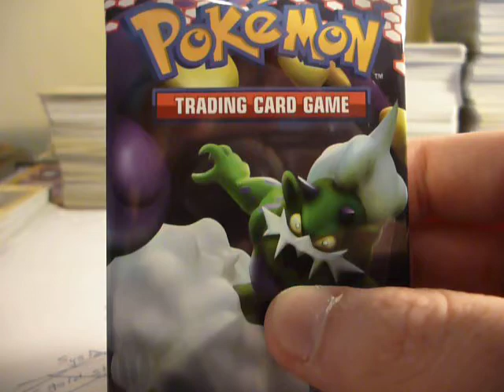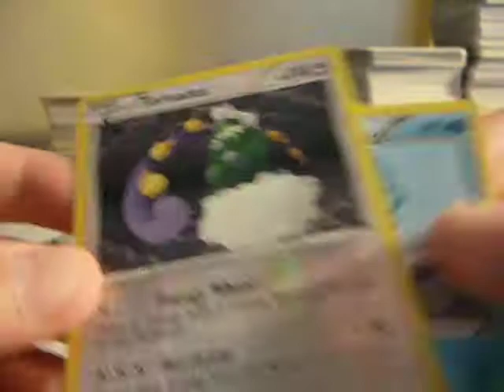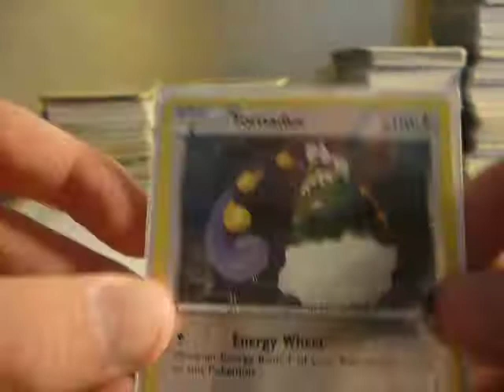Opening 4 Booster Packs (Decent reverse pull)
I got 1 thing that I needed for my deck, which I have 3 of already.. $22 was not worth this.